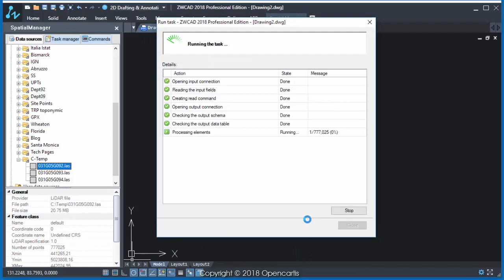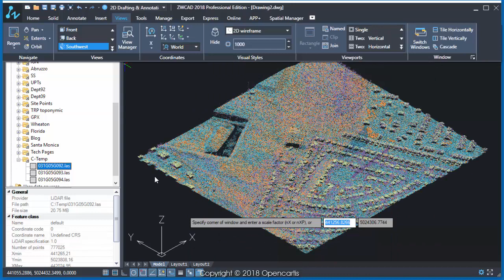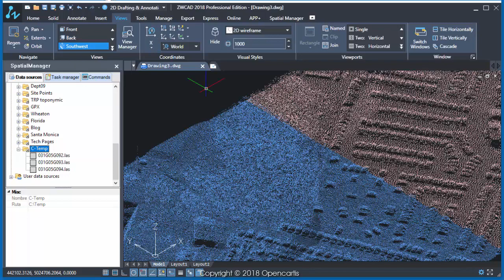Importing LiDAR data (ZWCAD) - Spatial Manager Blog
LiDAR (Light Detection And Ranging) is a surveying method that measures distance to a target by illuminating the target with pulsed laser light and measuring the reflected pulses with a sensor. Differences in laser return times and wavelengths can then be used to make digital 3-D representations of the target. ‘Spatial Manager for ZWCAD’ adds from the version 4.2 a data provider to read / load LiDAR points

You can now import 3D-point features into your ZWCAD drawings from LAS or LAZ files and select which Object Classifications you want to read. You will also be able to choose which data fields will be imported and the point-cloud percentual density, which allows you to control the maximum number of points to load. Both the classifications as well as the available fields or the total number of points in the file are automatically read when the file is opened

The LiDAR data provider has been included in ‘Spatial Manager for ZWCAD’ and it works as any other points importing data provider: 3D support, separate points by Layer based on any field values, thematic Layer colors, use Points or Block References, geographic filtering, Transform the Coordinates between different systems, etc.

And, as you can see in the video, LiDAR is also supported by the ‘Import-All’ functionality, which allows the bath import of LiDAR grids even together with other spatial data sources (Raster images, Shapefiles, etc.). In this case, the cloud density is set to 200,000 points for each imported file